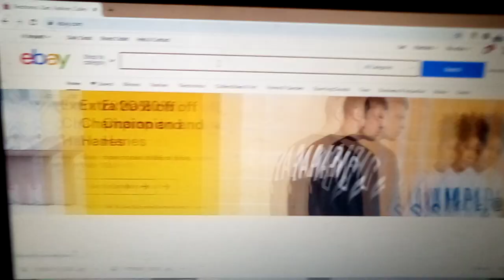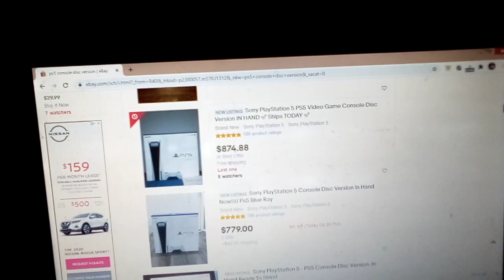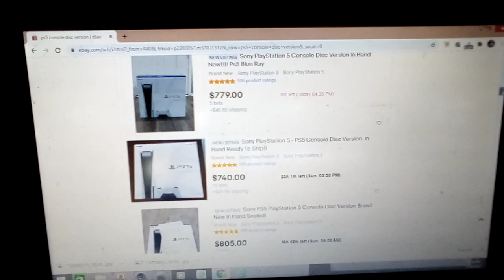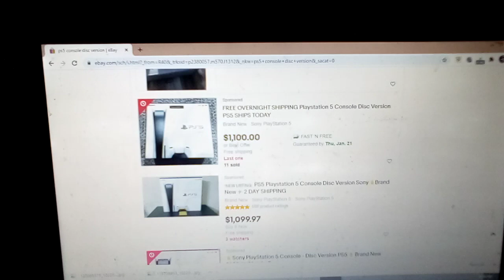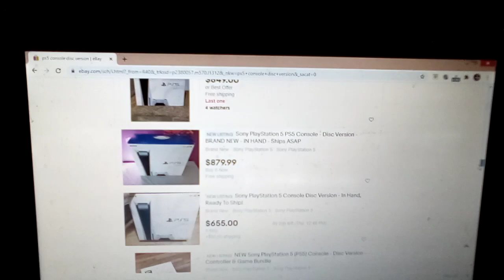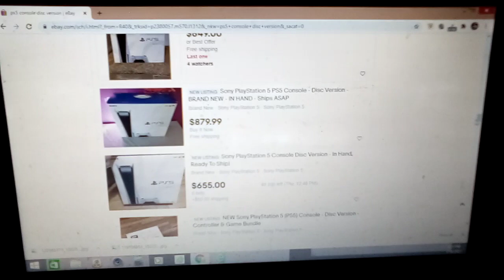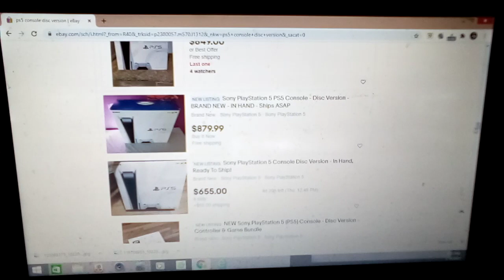Fuck scalpers part 1